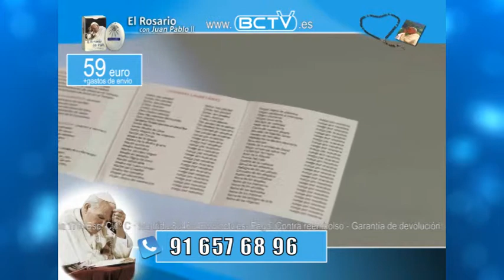Rosario Elettronico SPAIN Spot 2 min